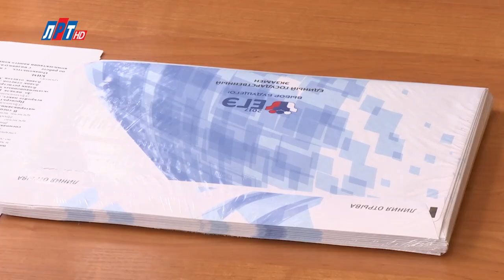Светлана Яковенко в программе "Открытый диалог" от 24 мая 2024 г.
Для одиннадцатиклассников стартовал период выпускных экзаменов. Из чего состоит ЕГЭ, можно ли его не сдавать, на что влияют результаты и на многие другие вопросы ответила Светлана Яковенко, заместитель начальника управления образованием г.о. Люберцы.